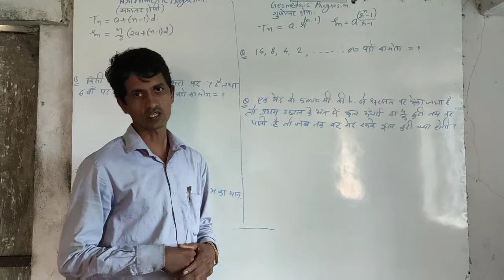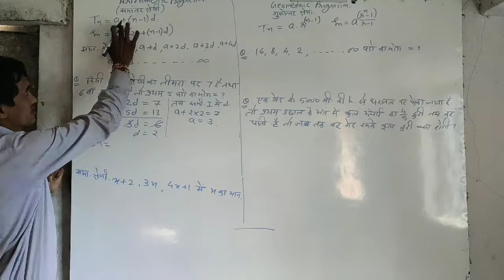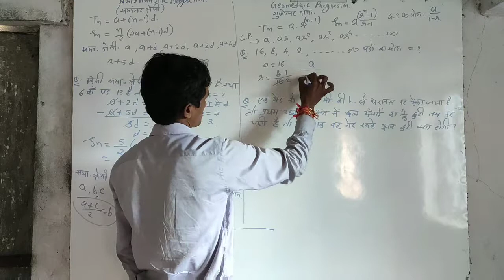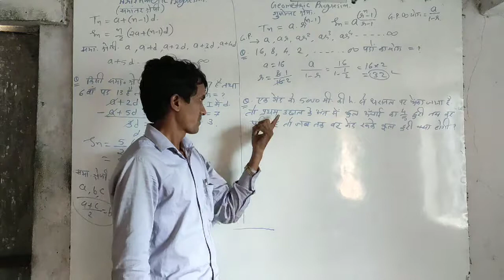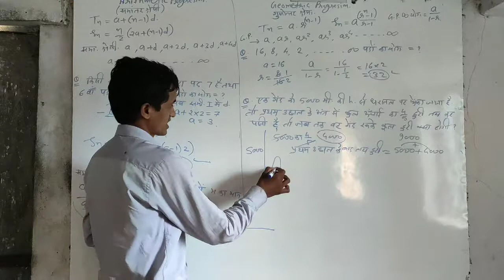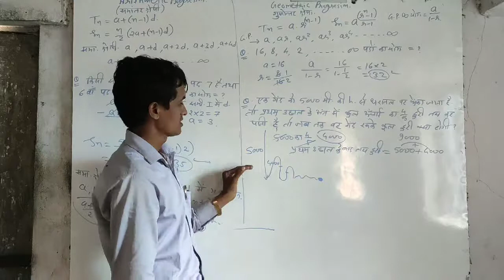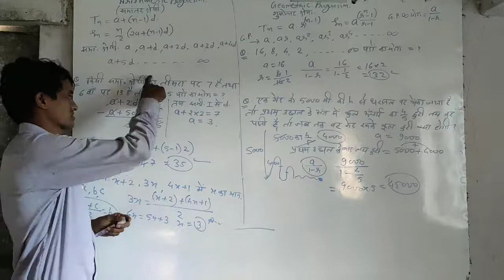Arithmetic Progresion & Geometric Progresion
Rawat sir Amla # Sangam Coching Rateda Road Amla#@